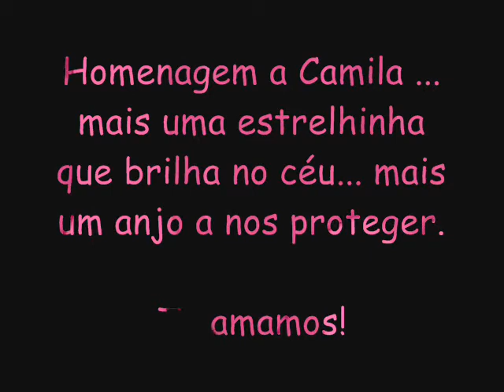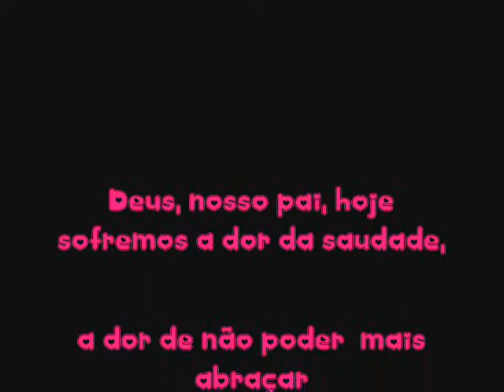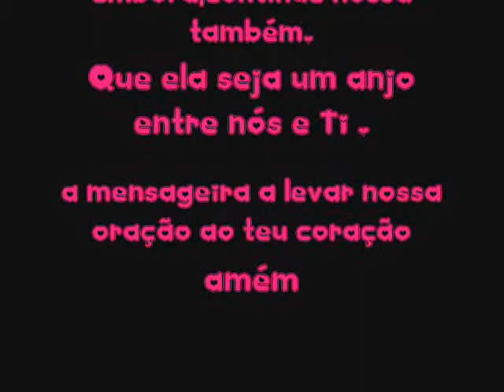Camila Saudades eterna!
Deus,nosso pai, hoje sofremos a dor da saudade,a dor de não poder mais abraçar este anjo de luz ...
Mas, mesmo entre lágrimas, nós te agradecemos ...
Obrigado por nos ter permitido viver com esta pessoa tão especial...
Obrigado pelo tempo que passou conosco...
dá-nos hoje a generosidade de devolvê-la a ti.
Toma-a,senhor,agora ela é tua...
inteiramente tua.
embora,continue nossa também.
Que ela seja um anjo entre nós e Ti .
a mensageira a levar nossa oração ao teu coração de Pai...

amém

Homenagem a Camila ...

mais uma estrelhinha que brilha no céu..
mais um anjo a nos proteger.

Te amamos!